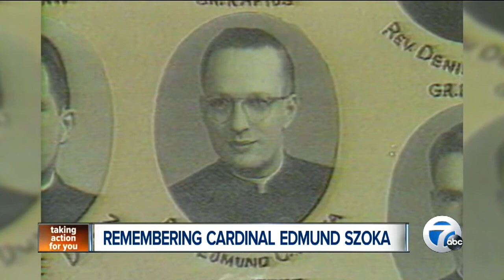Peers remember Cardinal Edmund Szoka